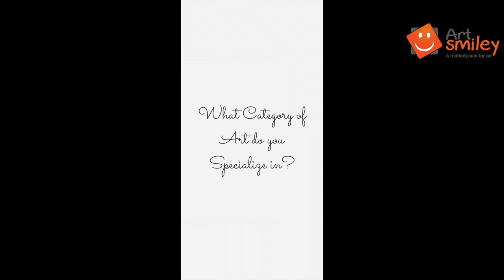Akpojivi Joel Participating in World Art Dubai Exhibition 2020 - ArtSmiley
ArtSmiley introducing Nigerian Artist Akpojivi Joel Onoriode in World Art Dubai Exhibition 2020.

He will be exhibiting the six artworks titled "World Pandemic" and "Dubai Frame", "Technology is the new learning", "All race are equal", "Music Lives Forever",  & "Brothers Keeper".

Have a look at ArtSmiley's full profile by clicking on this where you can see all the artworks which we are going to display at the World Art Dubai Exhibition which is going to happen on 8th to 10th October 2020.

Please visit us at stand G27, Dubai World Trade Centre.

Artist Bio:

B.A ( Bachelors of Art ) holder from Delta state university Nigeria.

I have a passion for painting/drawing which I started from an early age.. ( since I was 4 years old ).

My favorite part of ART are; Still-life Drawing, Figure Drawing, Pencil Drawing, Painting and 3D Reliefs Painting / drawing.

Exhibitions:

I have participated in several exhibitions between the year 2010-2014 in Lagos, and Abuja Nigeria.

I participated in a delta state polytechnic cultural exhibition which held at delta state polytechnic 2013.

I participated at Bruce onobrakpeya foundation exhibition, which took place at niger delta cultural center, oghara, 2012.

I participated at Lagos state university exhibition which held at Lagos 2011.

I also participated in an uniabu exhibition which held at Abuja, 2013

Awards:

I also got an award at the delta state chapter  Bruce foundation workshop which helps at delta state. ( niger delta cultural center ) agbarho-Otor, delta state 2012